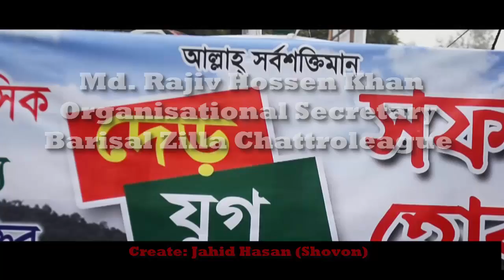Santichukti 2 December Song With Abul Hasanat Abdullah & Serniabat Sadiq Abdullah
Beautiful Song at Santi Chukti Dibos 2 ra December